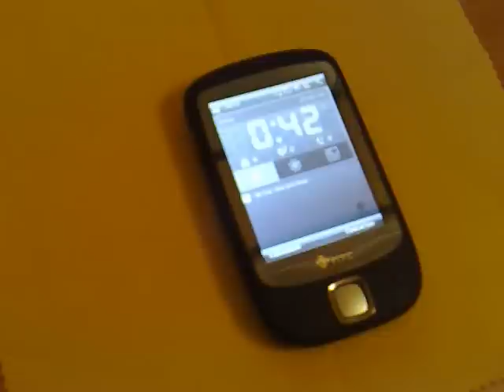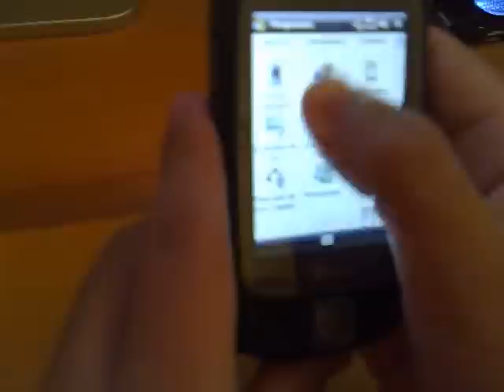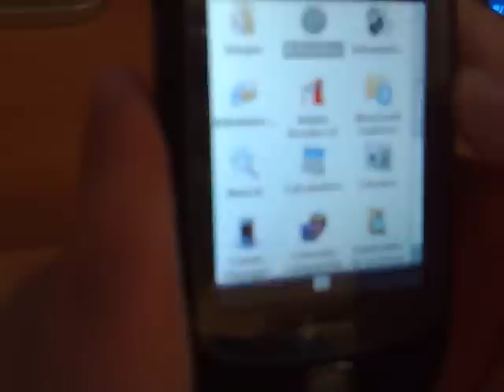HTC Touch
Pequeña Review de la HTC Touch (P3450) en la que se muestra el funcionamiento del TouchFlo.